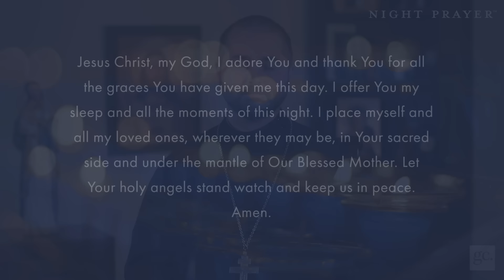Have Mercy On Me Lord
Every night, join Father Joseph Matlak as he ends the day with prayer and reflection. In a few short minutes, Father Matlak guides you in prayer and shares a brief reflection and a thorough examination of conscience providing you with the encouragement necessary to go forward with peace and strength.